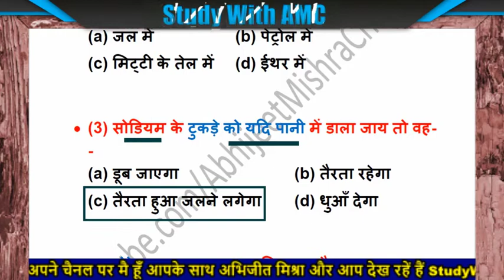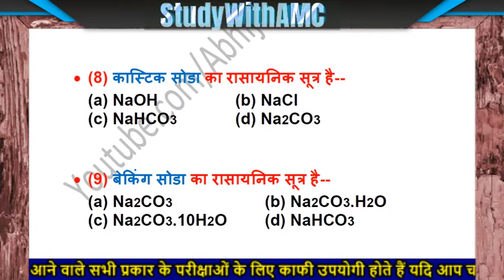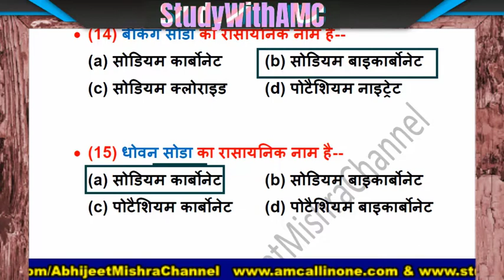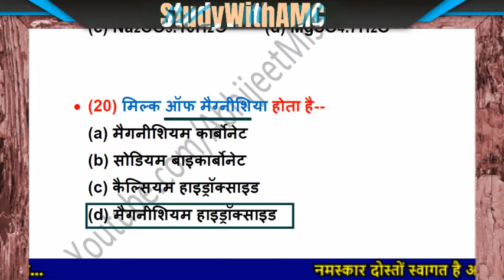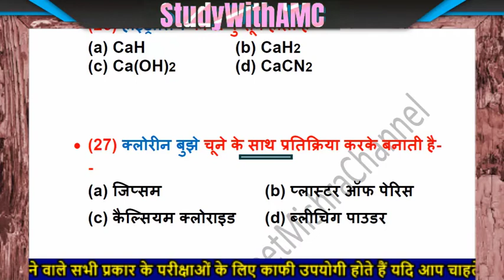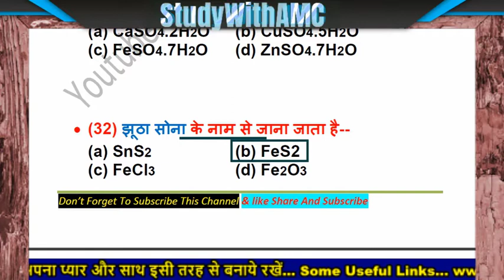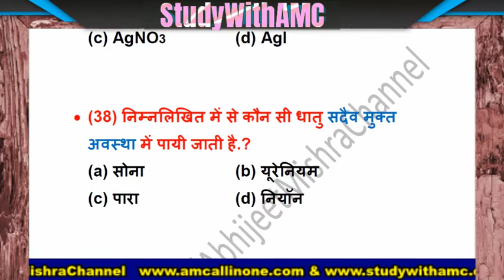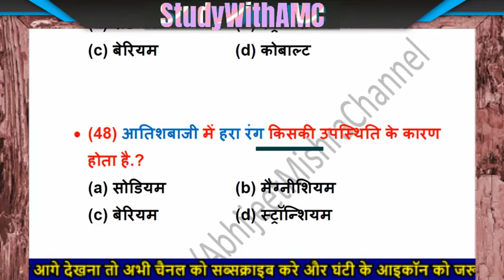Chemistry Most Important Question For Railway NTPC ,RRC Group D, Police, SSC | रसायन विज्ञान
रसायन विज्ञानं के 50 महत्वपूर्ण प्रश्न जो सभी प्रकार के परीक्षाओं में हमेशा पूछे जाते हैं तो इस विडियो को अंत तक जरुर देखें| Science Quiz | Chemistry ( रसायन विज्ञानं) | Science Gk : SSC , MPPSC , UPPCS , RAS/RTS , CDS , NDA | Most Important Chemistry Questions For RRB SSC CDS CAPF STATE

Download PDF : Available Soon